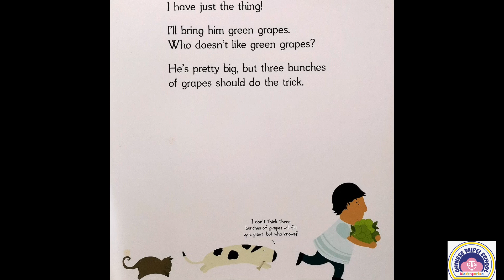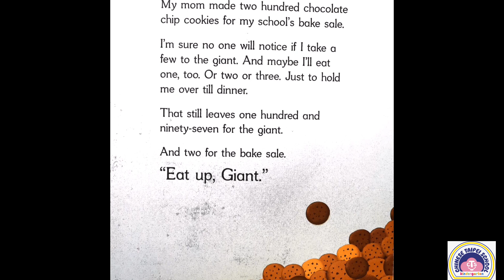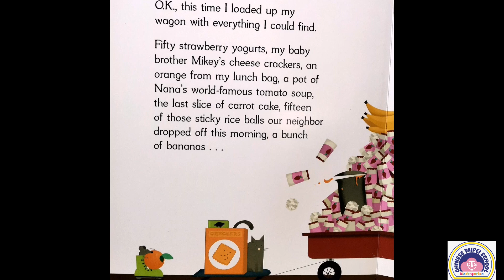C.T.S.K台校附幼-Story Time "How do you feed a hungry giant?"